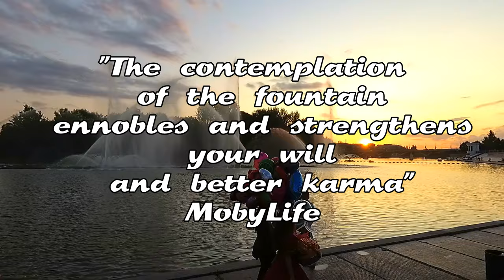Long FREE video about The Show Great River Fountain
A long video for everyone for free from MobyLife